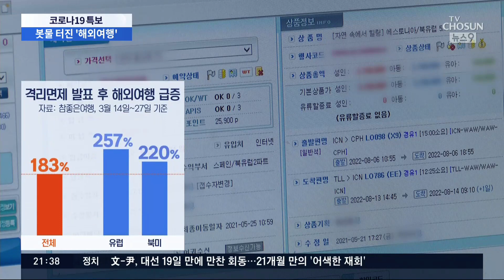봇물터진 '해외여행', 주문 몰리며 1시간 만에 완판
지난 주부터 백신 접종자는 귀국할 때 자가격리가 면제됐죠. 효과는 즉각적이었습니다. 그동안 억눌렸던 해외 여행 수요가 폭발하면서, 예약은 3배 가까이 늘었고, 공항에 사람들이 북적거리는 모습도 오랜만에 볼 수 있었습니다.